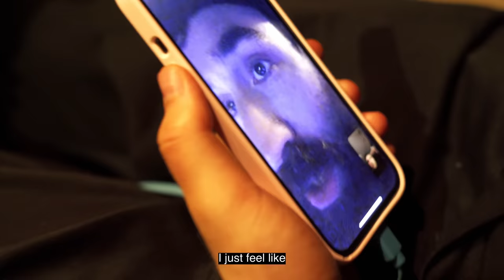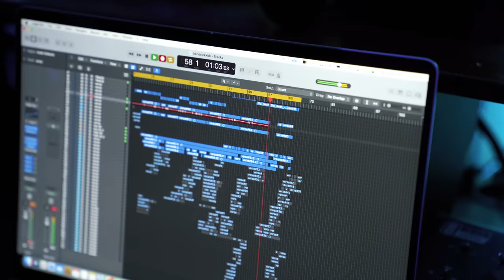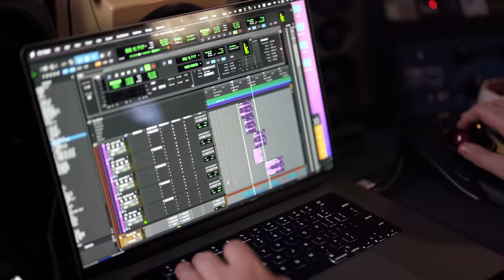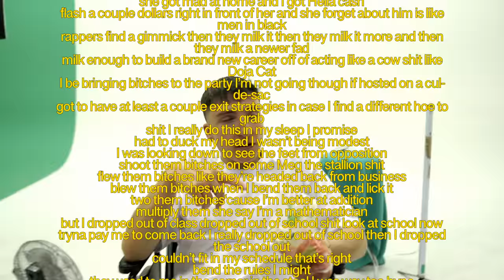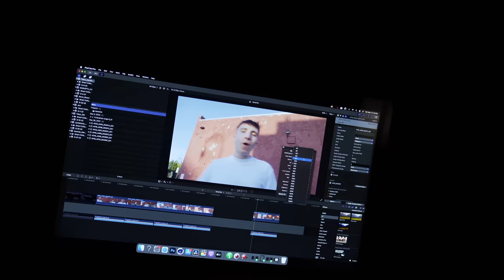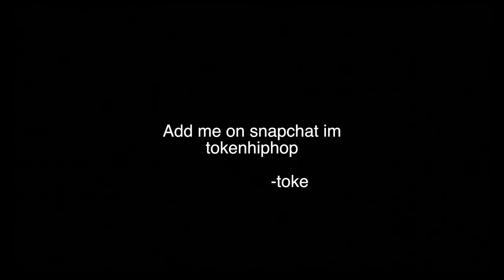Creating a Song and Music Video in 24 Hours (pt. 2)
Watch 'Hi Kendrick'

Mix & Master Engineer - Nox Beatz

'Hi Billie Eilish' Director / Editor - Ben Proulx

Background beats by prod. yuhreed